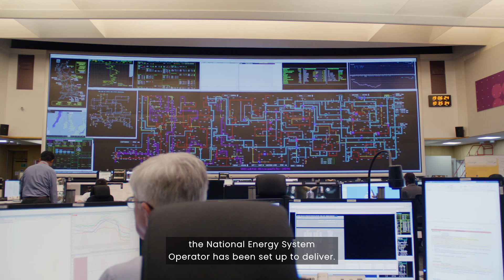NESO Part 1: Your Energy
We all deserve access to reliable, clean, and affordable energy.

For our homes, for our families, and for our businesses.

And that’s exactly what the National Energy System Operator, NESO, has been set up to deliver.

Find out more about how NESO is forge the path to a sustainable future for your energy